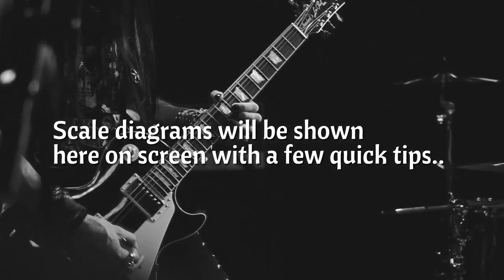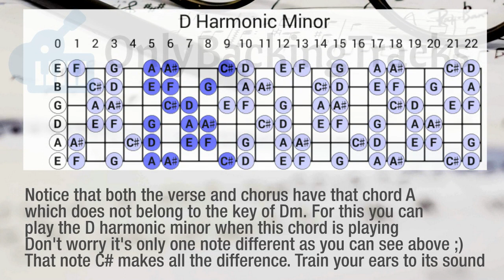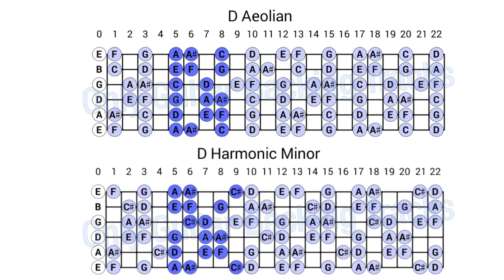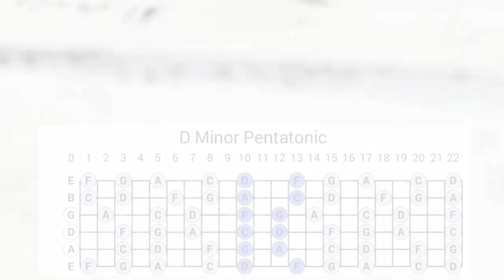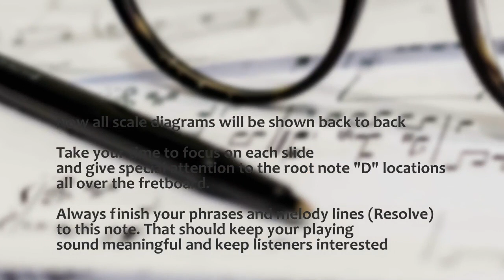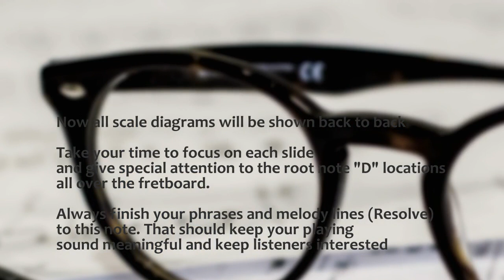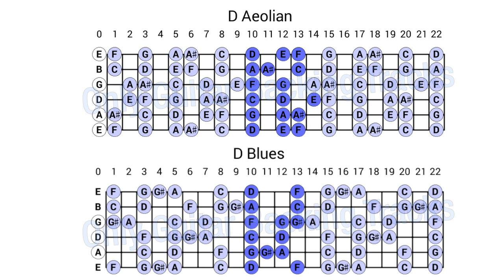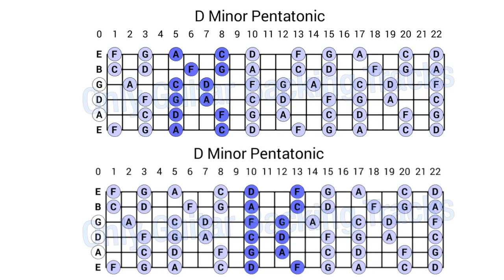D Minor Alternative Rock Clean Guitar Backing Track 114 Bpm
Backing track in D minor Alternative PopRock Clean Guitar Backing Track 114 Bpm. Good track to practice improvisation for all instrumentalists and vocalists, songwriters and voice training. Clean guitar sound is recorded through my new buddy, Roland M-Cube amp